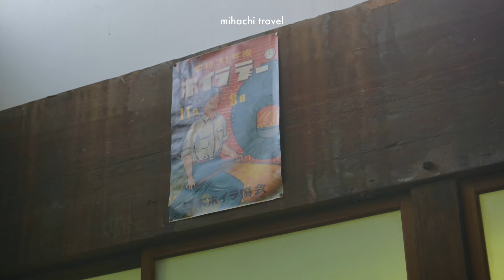📷 미하치 사진집 #5 에도 도쿄 건축박물관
도쿄에서 30분 정도 거리에 위치한 코가네이 공원에는 에도 도쿄 건축박물관이 있습니다. 17세기~20세기까지 역사적인 건축물들 30동을 이전 및 보전, 재건해 모아둔 곳입니다. 센과 치히로의 행방불명에 영감을 준 ‘고다카라유’ 목욕탕부터 일본 유명 건축가 마에카와 쿠니오의 저택도 만날 수 있어요. 함께 보러가요.

oh, the joy. - 2am in cleveland
oh, the joy. - 2am in cape town

미영, 하영, 치영의 라이프!